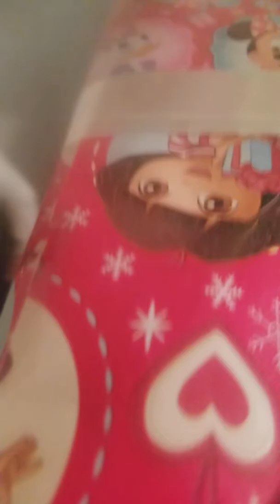Opening christmas present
Analia opening christmas present